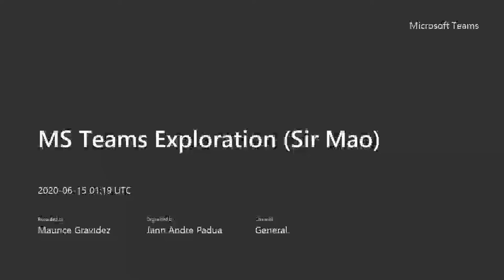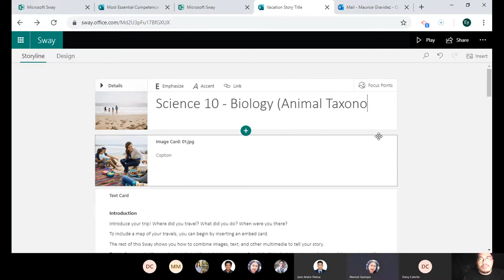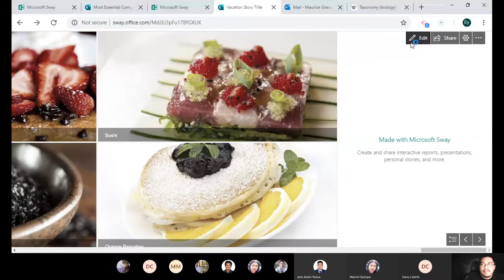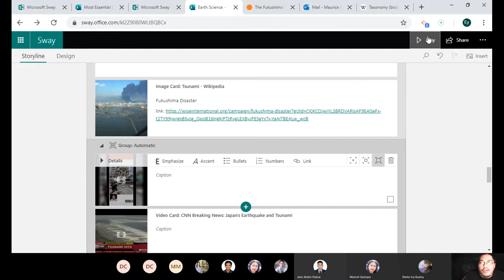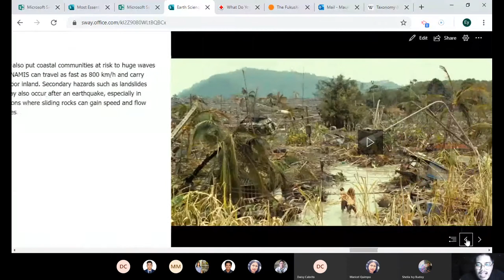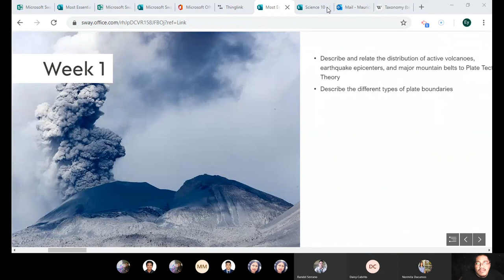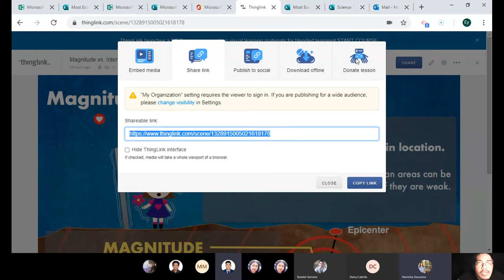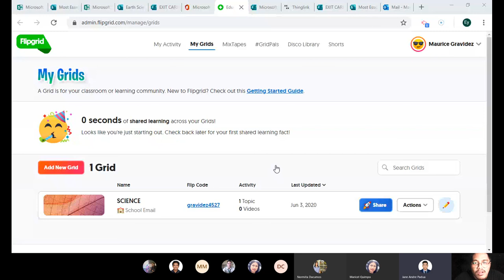MS Sway and Thinglink Exploration Video - DLSAU-BED Science Unit Meeting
MS Teams Meeting (DLSAU-BED Science Unit Meeting) about exploring MS Sway and Thinglink for both Synchronous and Asynchronous Learning